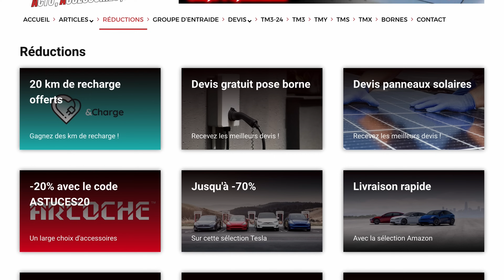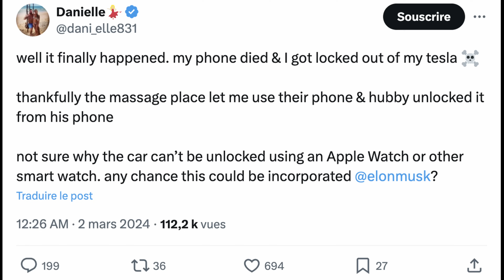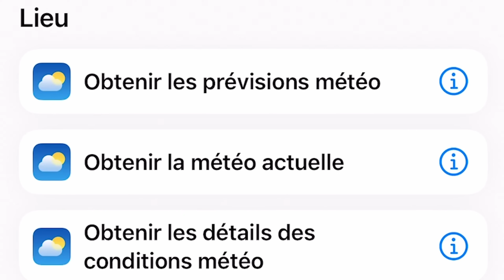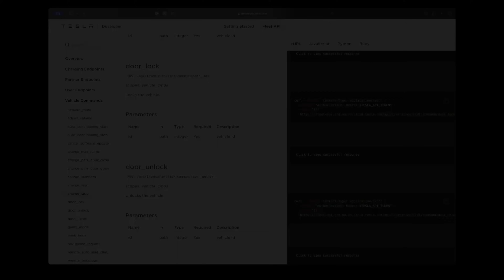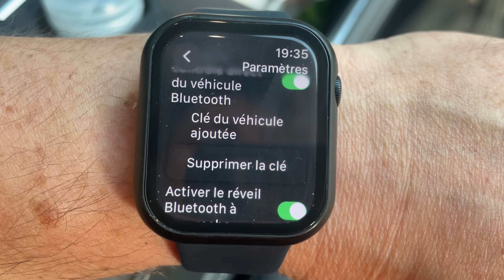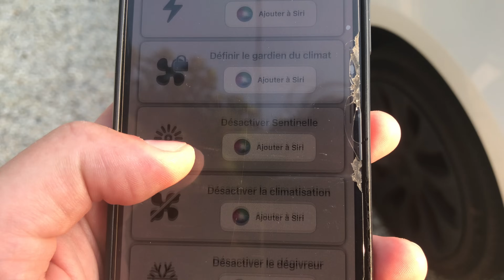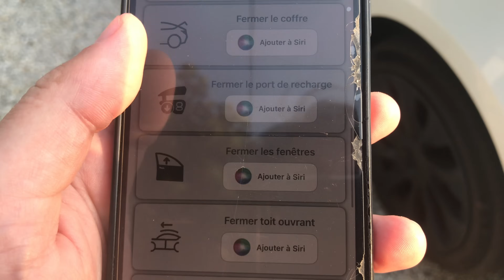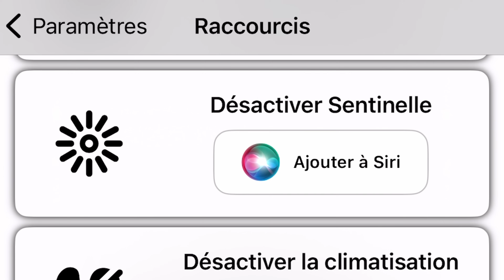L'application Apple Watch pour Tesla est déjà là et elle sait tout faire, ou presque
Dans cette vidéo, nous explorons comment utiliser votre Apple Watch pour contrôler votre Tesla. Découvrez toutes les fonctionnalités disponibles, de la gestion à distance à l'accès aux informations cruciales de votre véhicule. Apprenez comment déverrouiller votre Tesla avec votre montre, lancer la climatisation, ouvrir le frunk et bien plus encore. Restez jusqu'à la fin pour une surprise exclusive !

✅ OFFRE SPECIALE Pack Borne V2C + Pose IRVE + 4 ans de garantie Sorel Energies (-500€ d'impôts)

👍🏻 Produits testés et approuvés  :
➡️ SSD Samsung Portable T7 500 Go pour le mode sentinelle
➡️ Couvre-pédale chrome anti-dérapant
➡️ Housse de protection 4 saisons pour Model 3
➡️ Housse de protection 4 saisons pour Model Y
➡️ Tapis de Sol en Caoutchouc
➡️ Protection du coffre arrière
➡️ Caches écrous de roues
➡️ Matelas gonflable sur prise 12v
➡️ Protection des jantes
➡️ Pare-soleil de toit
➡️ Tampon Cric cale de levage
➡️ Protection écran
➡️ Mug Isotherme Etanche Thermo Café 480ml
➡️ Brise-Vitre avec Outil de Coupe Ceinture

00:00 Introduction
01:26 Apple Watch comme clé de déverrouillage
02:20 Fonctionnalités avancées de Watch for Tesla
03:44 Sécurité des applications tierces
05:08 Contrôle total de votre Tesla via Apple Watch
06:24 Impact sur la batterie de votre Tesla
06:52 Concours et conclusion

________🗒️DESCRIPTION🗒️________